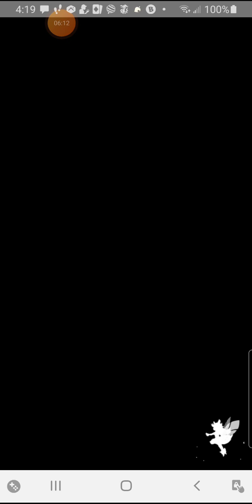Dragalia Lost-Peony's Trial (Redone)